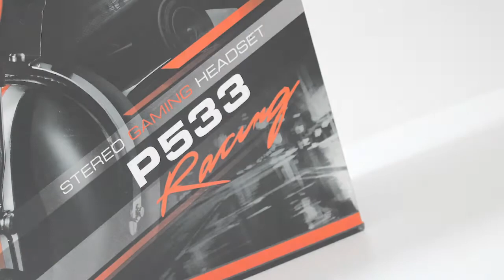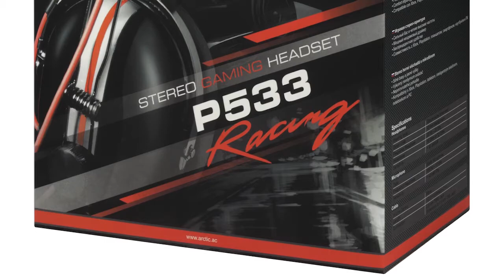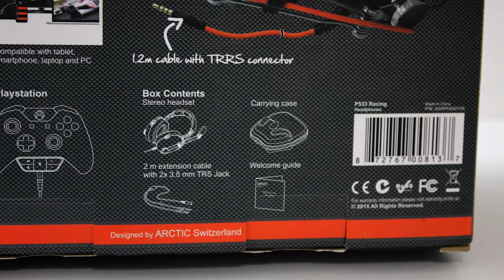Direto do padock para sua casa! Arctic P533 Rancing Headset - Review & Unboxing (PT-BR)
Gosta de automobilismo? Então vai gostar bastante do design do Headset Arctic P533 Racing. Compatível com Xbox One, Playstation 4 e dispositivos móveis.

Para uma melhor qualidade do vídeo, assista em HD (720p) ou superior. Não se esqueça de nos contar as suas impressões e sugestões, escrevendo nos comentários deste vídeo.
Divirta-se!

Realização: Canal CheckPoint Gamer
Produção: Fabrício Augusto

Apoio:
WAZ - Fanáticos por Tecnologia